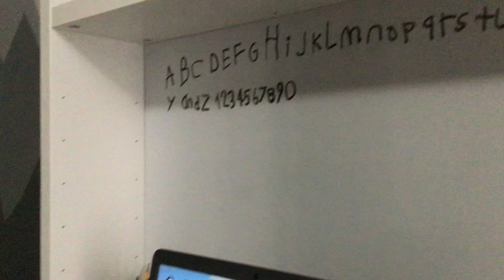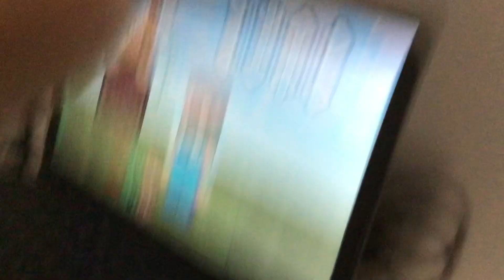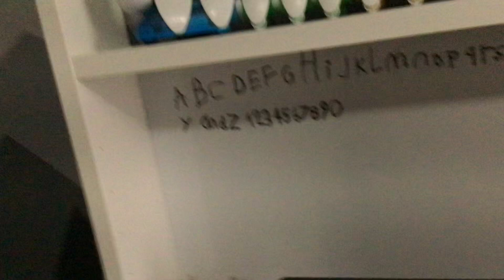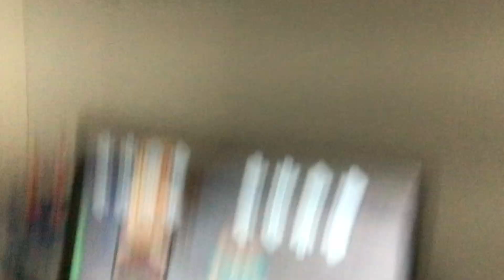Minecraft FNF mod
The problem was that this IPad didn’t have enough storage btw here is where we play the game 💻🖥️

mobile📱

computer🖥️

laptop💻

plus there is more games go check it out😜